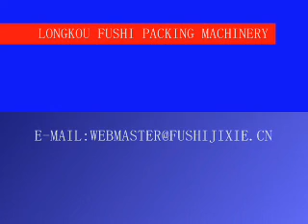PE cap liner foam sheet extrusion line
Contact Person:Iris
Skype:sunandlu1314
Wechat:sunxiaorong163com
Company:Longkou Fushi Packing Machinery Co.,Ltd.